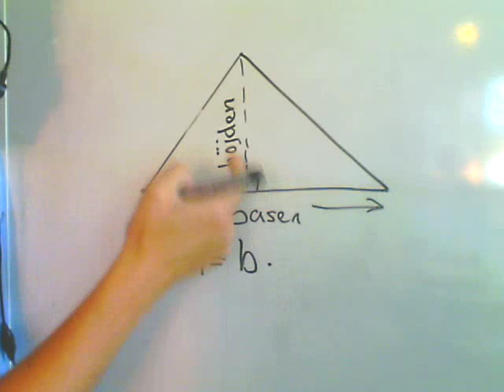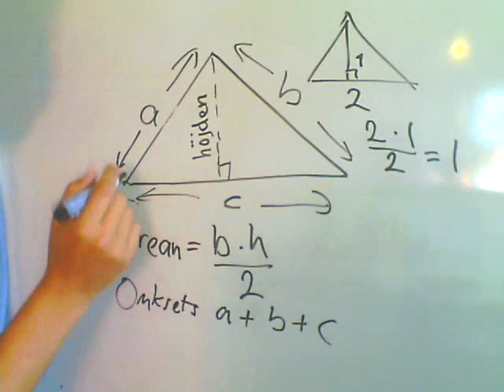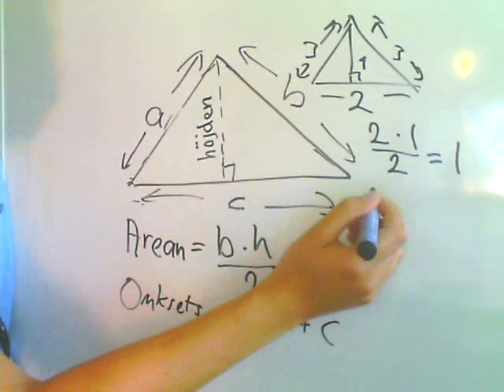Matematik 1a 1b 1c A Geometri Triangel Area och Omkrets.wmv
Triangelns area och omkrets.